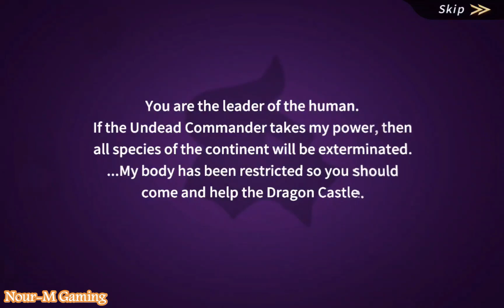Dragon Siege: Kingdom Conquest {Official Launch}(android,ios) : تجربة لعبة (حصار التنين:غزو المملكة)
اذا اعجبكم الفيديو ادعمونا بالاعجاب والاشتراك بالقناة حتى نستمر ونقدم محتوى اقضل.

حجم اللعبة : Game size 1.2 GB

ايفون = ios :
Coming Soon - قريبا

لمحة عن اللعبة :

▶ لعبة غير رسمية خيالية متعددة اللاعبين عبر الإنترنت ، حصار التنين!
سقطت بيضة التنين الأسطورية في قارة دراجونيا المسالمة ؟!
ابدأ مغامرة مثيرة في Fantasy World ، Dragonia!
قم بتوسيع قريتك ومزارعك وحصاد الموارد ، وحارب لاعبين آخرين!

▶ قم ببناء قلعتك الخاصة يا ربي!
مجرد لعبة حرب MMO أخرى؟ فكر مرة اخرى! زراعة وتطوير قريتك الخاصة!
قم بالزراعة والبحث وجمع الموارد المختلفة وتجربة محاكاة حقيقية للزراعة!
كن سيد القلعة وقم ببناء القرية وإدارتها كما يحلو لك!

▶ تنانين لطيفة ولكنها قوية وفرسان ديناميكيون وأقوياء
تنانين وفرسان بشخصيات مختلفة ينتظرون سيد القلعة الحقيقي.
ابحث عن حليف قوي وقم برعايته والذي سيقود حربك إلى النصر!
قم بإطعام ورعاية تنانينك ، وتقوية مهارات فرسانك ومعداتهم
لقيادة أقوى جيش في القارة!

▶ معارك في الوقت الحقيقي مع اختلافات غير محدودة
سيطر على قواتك في الوقت الفعلي واستمتع بالقتال الاستراتيجي.
عيّن تشكيلات مختلفة من القوات مع فرسان وتنانين مختلفين للقتال في معارك واسعة النطاق.
استخدم تكتيكاتك الخاصة لقيادة قواتك لتصبح المنتصر في ساحة المعركة!

▶ معارك حصار مثيرة لغزو قلعة التنين
تواصل مع أعضاء مملكتك وانضم إلى قواهم للاستعداد للمعارك الشرسة.
انتصر على 293 قلعة ، وسّع قريتك ، واحتل قلعة التنين!
انتصر في الحرب والاستيلاء على كل دراجونيا!

About the game :

▶ A Casual Fantasy MMO, Dragon Siege!
The legendary dragon egg fell on the peaceful continent of Dragonia?!
Start an exciting adventure at the Fantasy World, Dragonia!
Expand your village, farm and harvest resources, and battle other players!

▶ Build Your Own Castle, My Lord!
Just another MMO War Game? Think again! Cultivate and develop your own village!
Farm, hunt, and collect various resources and experience a real farming simulation!
Become the Lord of a Castle and build and manage the village as you please!

▶ Cute but Powerful Dragons & Dynamic and Powerful Knights
Dragons and knights with various personalities await the true Lord of the Castle.
Find and foster a strong ally who will lead your war to victory!
Feed and nurture your dragons, and strengthen your knights' skills and gear
to lead the strongest army on the continent!

▶ Real-Time Battles with Unlimited Variations
Take control of your troops in real-time and enjoy strategic combat.
Assign various troop formations with different knights and dragons to fight in large-scale battles.
Use your own tactics to command your troops and become the victor of the battlefield!

▶ Exciting Siege Battles to conquer the Dragon Castle
Connect with your Kingdom members and join forces to prepare for fierce battles.
Prevail 293 castles, expand your Village, and conquer the Dragon Castle!
Be victorious of the war and seize all of Dragonia!